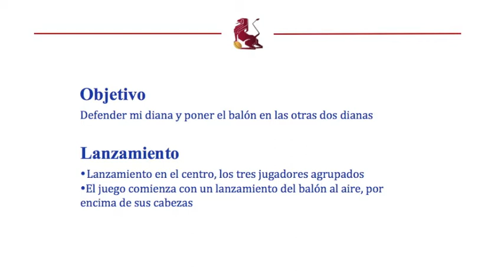Ejercicio 16 - Plan de Formación S 12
Ejercicio 16 del Plan de Formación Sub 12 de la Federación Española de Rugby.